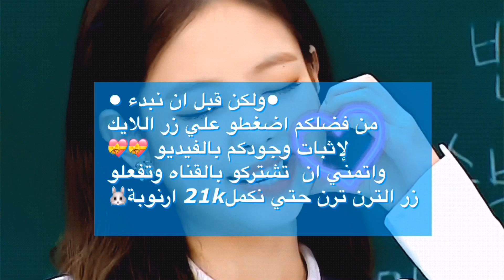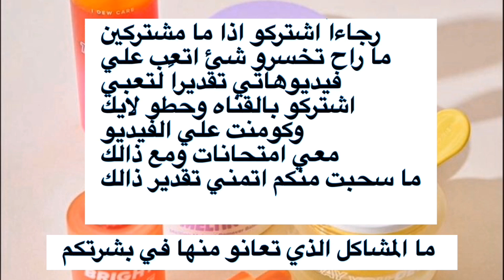جلسة عناية كاملة للمراهقات علي الطريقة الكورية🍓[بشره_إزالة شعر_ شعر_شفاه+مسكات]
العناية بالبشرة
عنايه
العناية بالوجه
العناية بالبشرة في المنزل
الاهتمام بالبشرة
روتين العناية بالجسم
العنايه بالبشره والجسم
سكين كير روتين للبشره الدهنية
عنايه بالبشره
اسرار العنايه
ترتيب العناية بالبشرة
اعتناء بالبشرة
☆بتمني اذا اول مرا تشوفو قناتي تنضمو لعائلتنا الصغيره وتفعلو زر الجرس🔔 فيوجد العديد من الفيديوهات الممتعه والمفيدة ☆
☆بتمني اذا اول مرا تشوفو قناتي تنضمو لعائلتنا الصغيره وتفعلو زر الجرس🔔
ط _______________________________________💙🐰بحبككككم جميعاااااااا ♥️🦋
عناية كورية
its W A F A A
its Wafaa